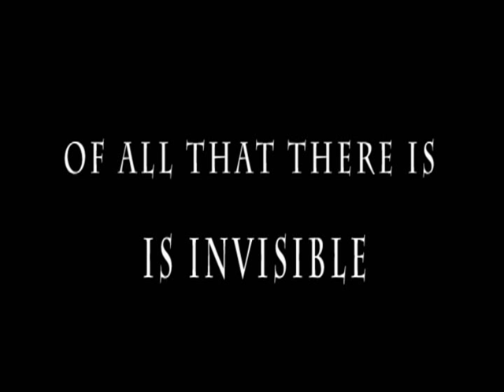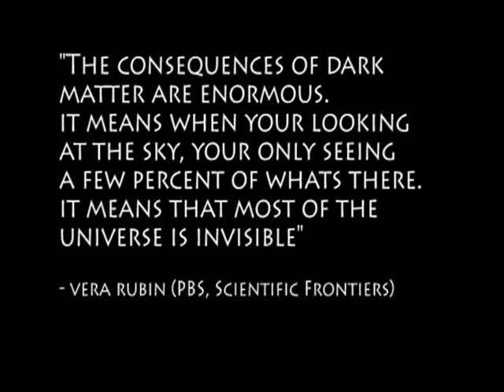Mimic of Movie preview on Dark Matter with Fred Watson audio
Tribute on Dark Matter - a mysterious goo that pervades the universe